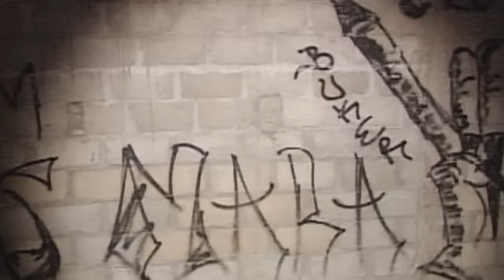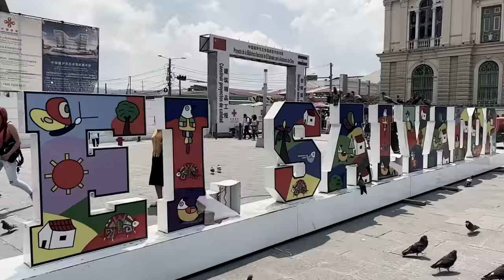Debido a las pandillas estos son los barrios más peligrosos de El Salvador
Consideradas la boca del lobo, la Campanera y Tical en ElSalvador son comunidades que vieron nacer a líderes pandillero de la Mara barrio 18. Cruzar la calle podía costar la vida. Esta es la nueva realidad.